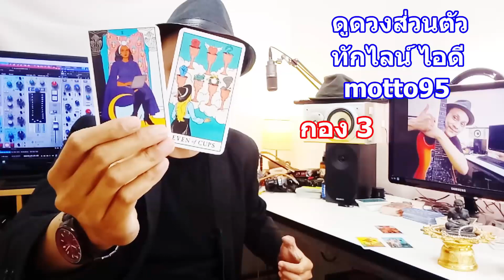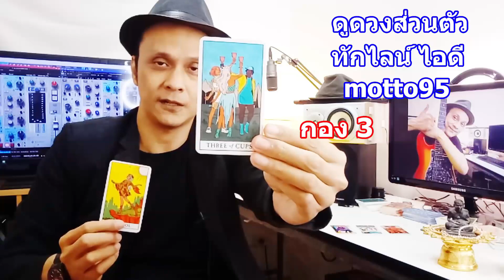ใครจะมาจีบคุณเร็ว ๆ นี้ !! Pick a Card & Deck | Motto Creator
0:00 - ทักทาย ตกลงกันก่อน
1:11 - เลือกไพ่กองที่ 1
6:54 - เลือกไพ่กองที่ 2
11:58 - เลือกไพ่กองที่ 3

สนับสนุน อ.ม็อตโตะง่าย ๆ แค่เพียงไม่กดข้ามโฆษณา

ติดตาม อ.ม็อตโตะได้ที่ Facebook: Motto Creator